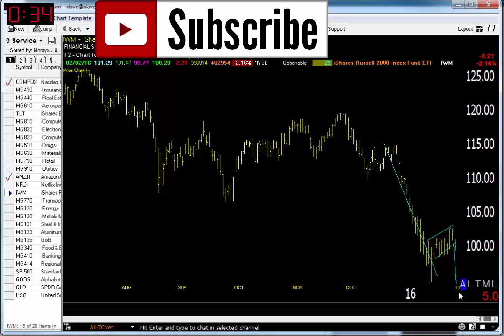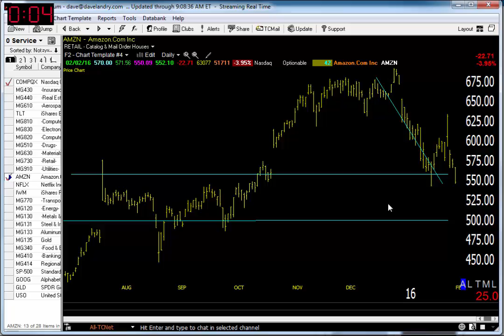02/03/15 Dave Landry's Market In A Minute-Downtrend Resuming